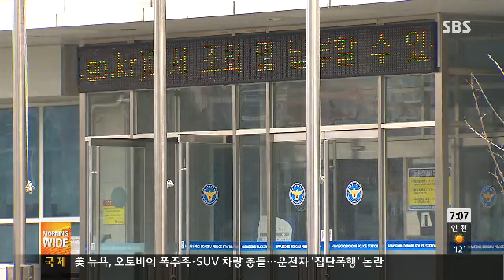경찰 개인 차량 블랙박스로 단속...과잉 논란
이게 왜 과잉이냐..
법을 지키는 사람들이 바보가 되는 이런 나라가 정상이라고 생각하냐?
계도? 우리나라 교통사건과 사고.. 그거면 충분하지 않아?
지키라고 있는 법 지키면 그 뿐이잖아?